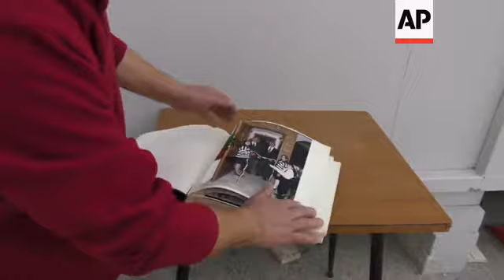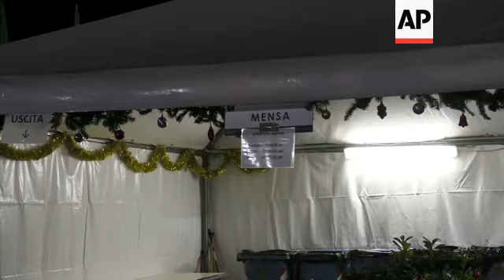Tough Christmas for quake-hit Italian families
Four months after a powerful earthquake brought destruction to their homes in central Italy, hundreds of families spent Christmas Eve in temporary shelters on Saturday.
The earthquake hit the town of Amatrice and surrounding areas on 24 August, leaving 300 people dead and thousands homeless.
A Christmas nativity scene has been set up with a figure from the Saint Augustine church of Amatrice that was heavily damaged by the earthquake.
The scene is a sign that things are slowly returning to normal in these mountainous areas, although life in temporary shelters and winter temperatures are testing the local population, said Father Savino D'Amelio, a local priest.
Unlike those who opted for relocation, the Bonanni family chose to remain near their damaged home and restaurant business in Sommati, a hamlet 12 kilometres (7 miles) from Amatrice.
The family-owned restaurant "La Fattoria" remains closed after the earthquake seriously damaged it, but that hasn't driven away the Bonanni's, who live in a container next to it and continue to tend to their animals, including sheep, horses and cows.
On Christmas Eve, dozens of residents of Sommati and Amatrice had dinner at makeshift canteens set up for the quake-stricken population by Italy's Civil Protection.
In Sant'Angelo, another hamlet near Amatrice, faithful gathered for the traditional Christmas Eve Mass hosted inside a container.
Meanwhile in Sommati, residents lit up hundreds of lanterns and let them fly up to the sky in memory of those who lost their lives in the August quake.